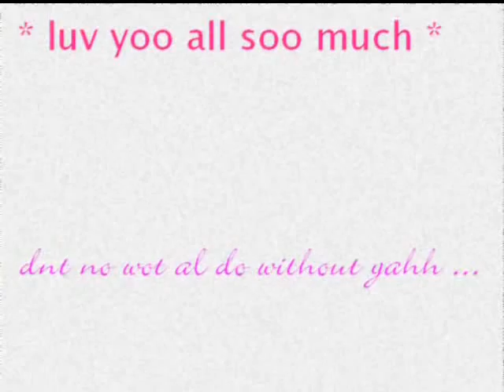year 9 ladies 2006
dedicated to... year 9, Stmarys 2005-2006